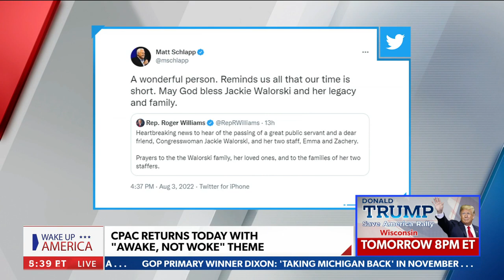Thousands of Conservatives are coming together | Mercedes Schlapp | 'Wake Up America'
On Thursday's 'Wake Up America', Mercedes Schlapp previews CPAC Texas which features prominent Conservative voices.

Newsmax thanks American Hartford Gold for being a sponsor of our YouTube channel. American Hartford Gold helps individuals and families protect their wealth with precious metals, including gold, silver, and platinum in both bars and coins. American Hartford Gold helps clients achieve greater security for their future by adding “safe haven” assets to their portfolios.